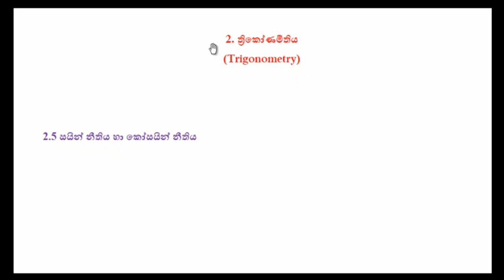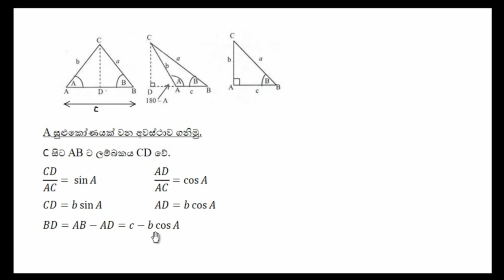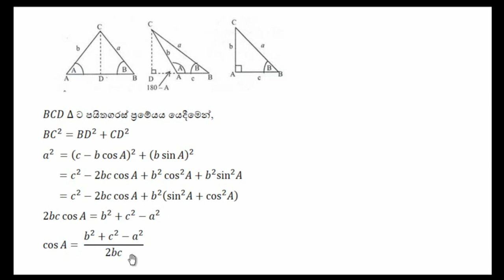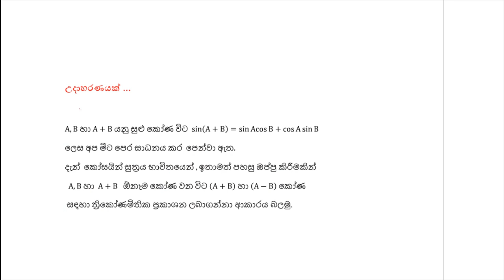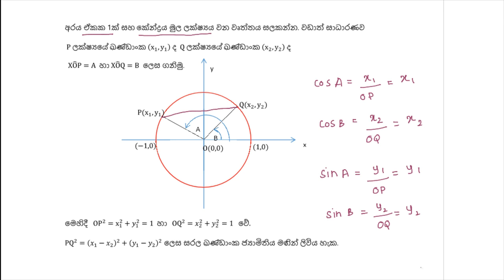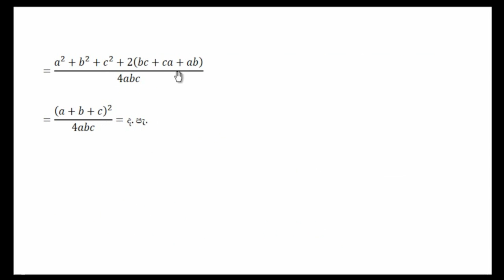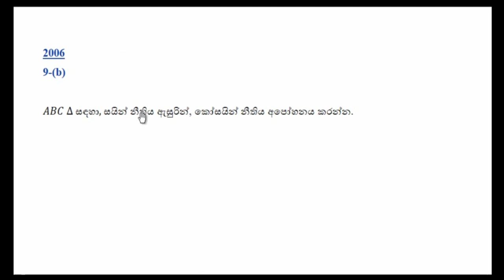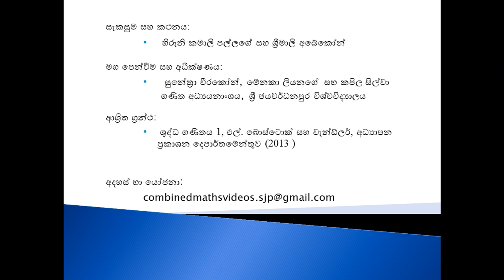12 P 14 Trigonometry 13